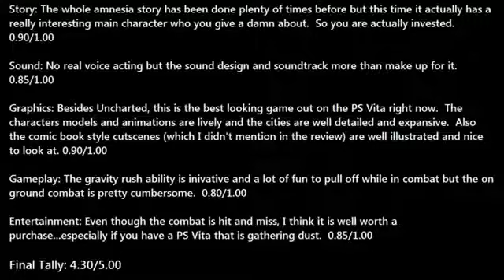Gravity Rush Vita Review